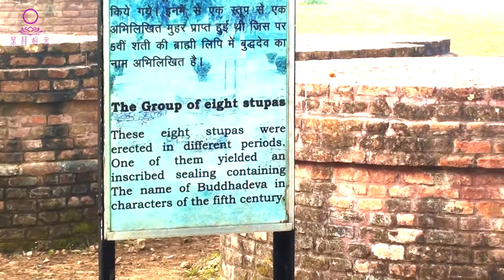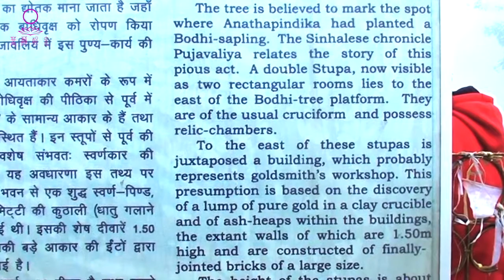Dharma Talk I Pilgrimage Trip to India 10 IJetavana Vihara I Sravasti I Buddha's Relics (12/12/2020)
Dharma Talk I Pilgrimage Trip to India 10 IJetavana Vihara I Sravasti I Buddha's Relics

Hi everyone, this would be our last Pilgrimage trip video. And today, we will visit the most famous Jetavana Vihara in Sravasti, the ancient capital city of Kosala. And then we will go to the National Museum of India to visit the Buddha’s relics.

Have a joyful and blessed day! Namo Buddhaya!